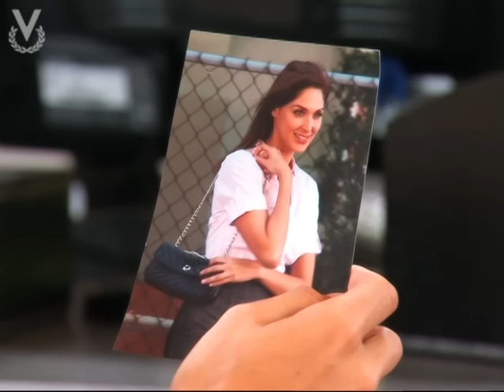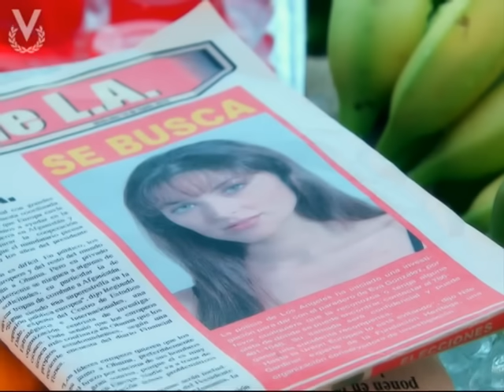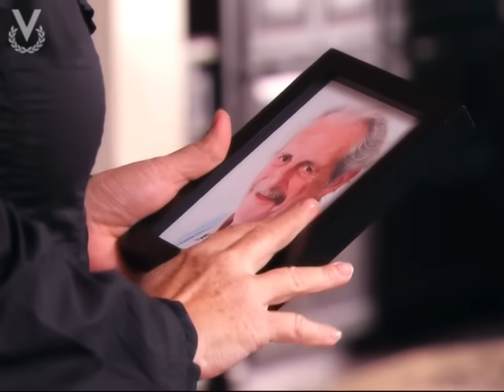Eva Luna - Capítulo 54